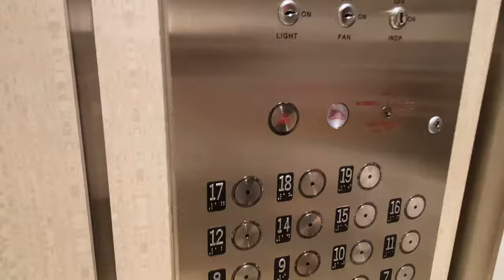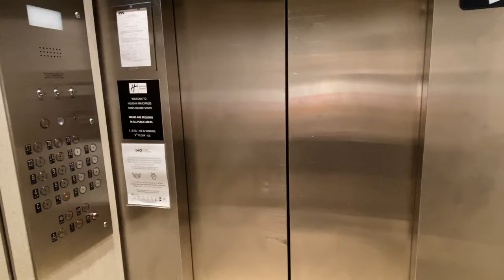HOLIDAY INN EXPRESS TIMES SQUARE SOUTH 2021#hotel#nyc#manhattan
Enjoy Holiday Inn Express - Times Square South 2021!